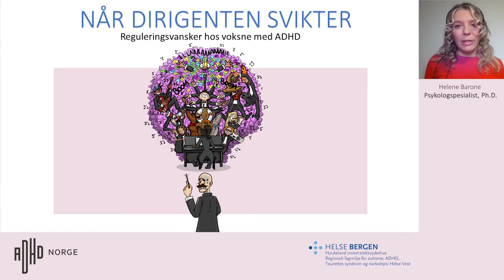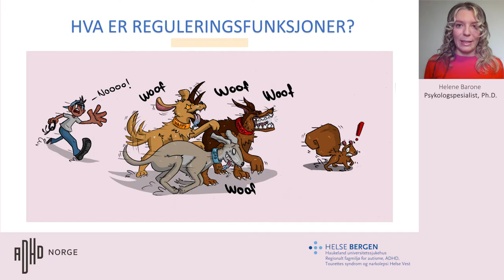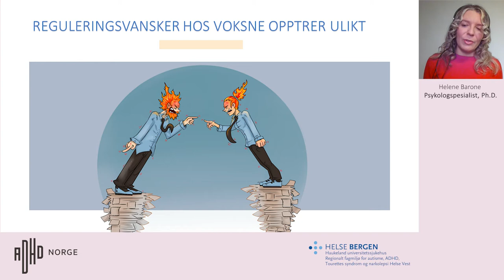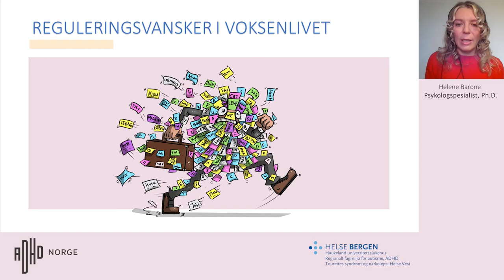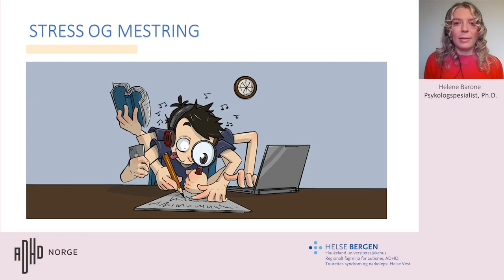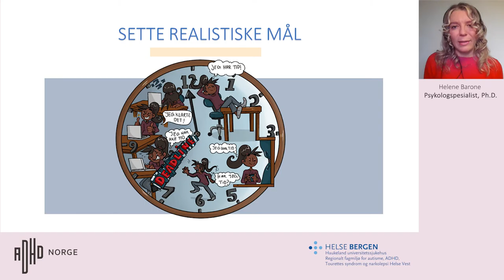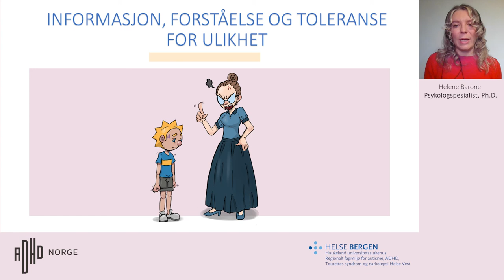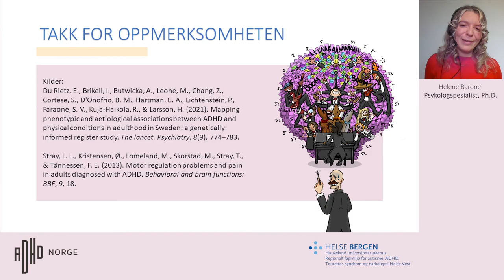Reguleringsvansker hos voksne med ADHD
Hva er reguleringsfunksjoner , hva kan reguleringsvansker føre til og hvilke tiltak kan være nyttige?
ADHD Norge har i samarbeid med Regionalt fagmiljø for autisme, ADHD, Tourettes syndrom og narkolepsi i Helse Vest laget et undervisningsopplegg om reguleringsvansker ved ADHD.